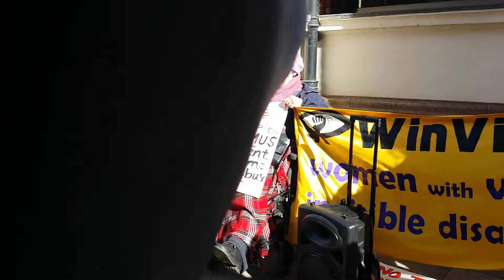WinVisible, DPAC Demo Maximus HQ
WinVisible at DPAC demo outside Maximus HQ London